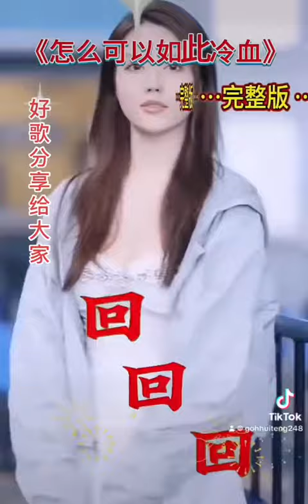怎么可以如此冷血🎶🤔